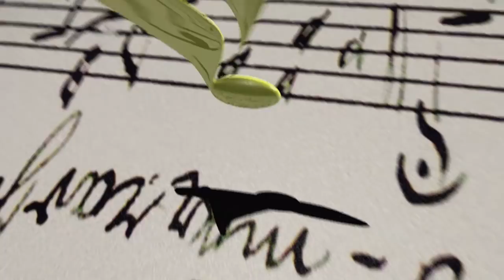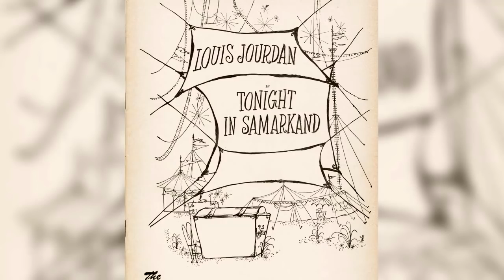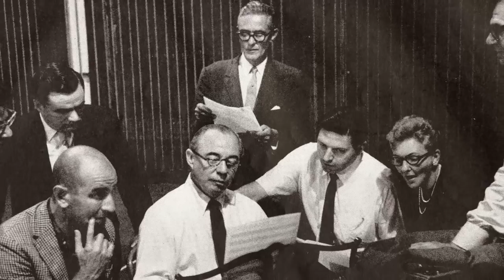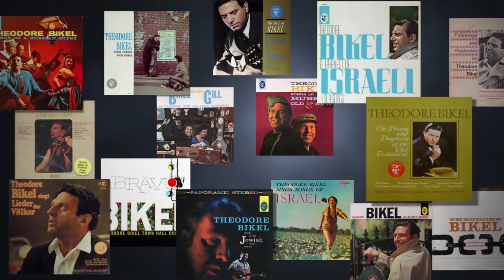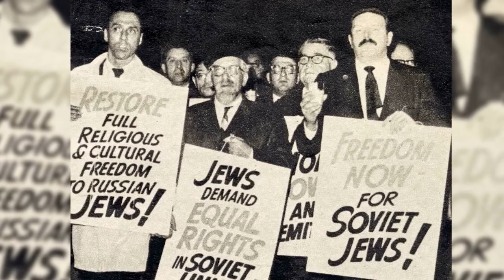Spotlight Series: Theodore Bikel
Theodore Bikel was “the singer of his people”—an actor, singer, and activist who defined iconic roles in The Sound of Music and Fiddler on the Roof, released dozens of albums of folk songs, and helped secure the survival of Yiddish culture for future generations. Produced by the Milken Archive of Jewish Music in cooperation with his wife, Aimee Ginsburg Bikel, this video tribute features Bikel reflecting on his life and career in an oral history session recorded in the final months of his life. Dozens of photographs from his personal archives enhance the story. Narrated by Aimee Ginsburg Bikel.